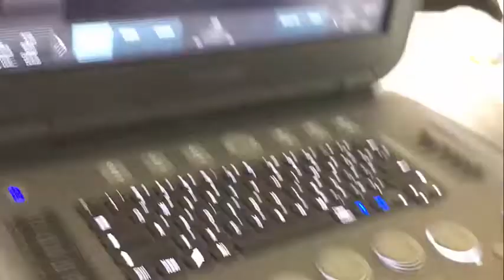Great role of U/S in management of acute renal failure[live study]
in this live study you will see how you can use U/S in diagnosing all the causes of acute renal failure wheather prerenal by assessing IVC, post renal by assessing the full bladder and how can you differentiate between prerenal and acute tubular necrosis by getting the value of resistivity index, moreover U/S can help you in kowing any underlying chronic renal element.